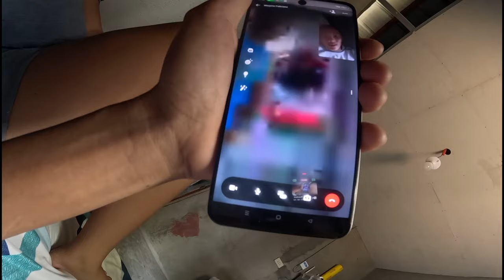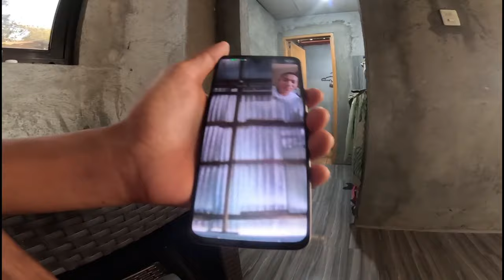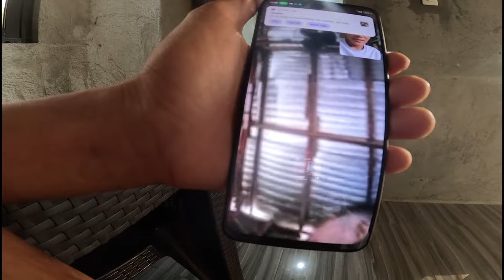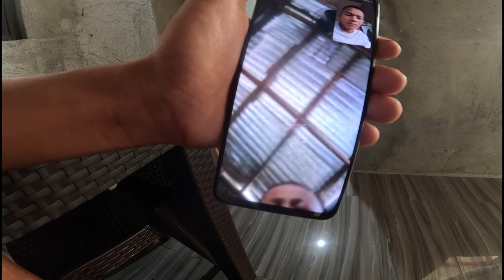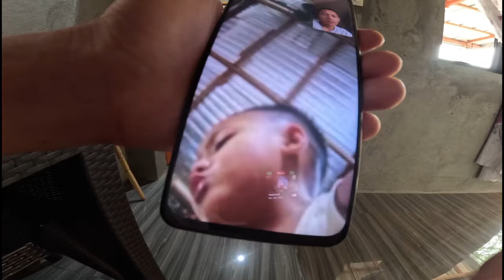PAHINGA MUNA AKO